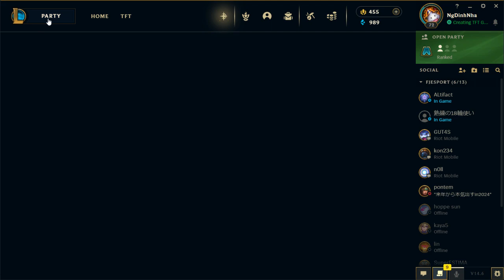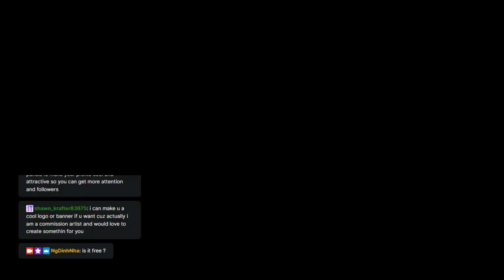Teamfight Tactics #95 Gameplay - NgDinhNha